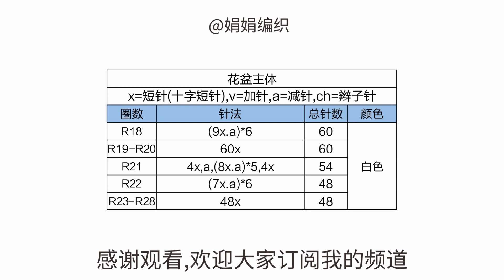娟娟编织,可爱漂亮的小狗花盆心形绿植盆栽Step by step,easy for beginners DIY Tutorial crochet part.1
大家好,我是娟娟姐,今天和姐妹们编织这款小狗盆栽
放在家里作为装饰品非常的不错噢